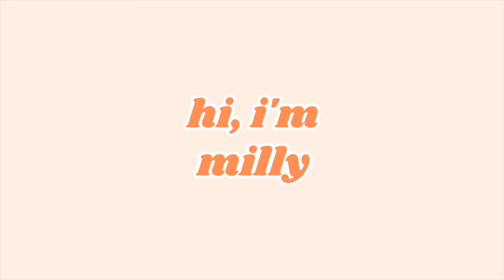~blind~ calico gameplay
we decided to download and play calico! this is the first two days of gameplay with no idea what i was getting myself into  ( ᵔᴥᵔ )

this footage is from a twitch livestream on december 20, 2020

first video // jul 17, 2020

thanks for hanging out w me today ♡ ~